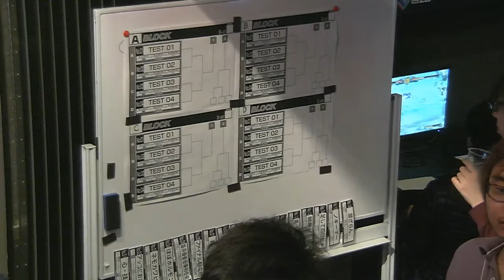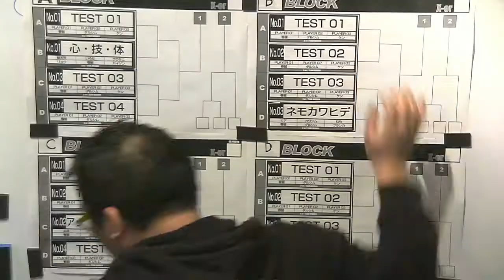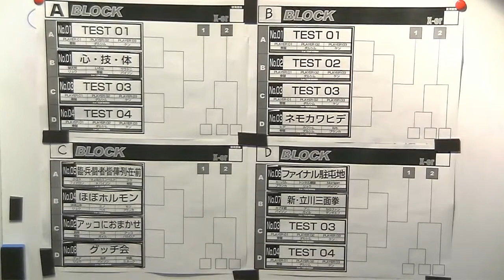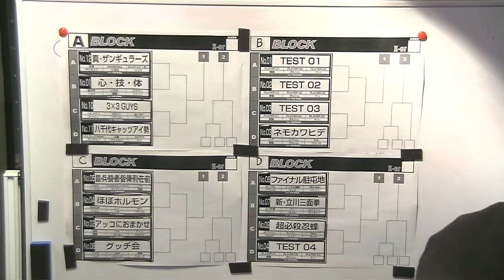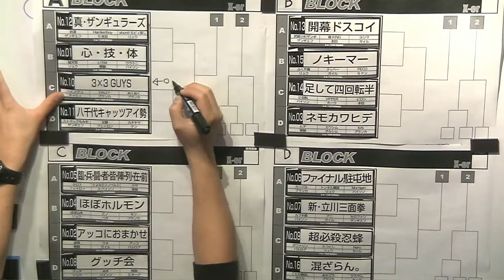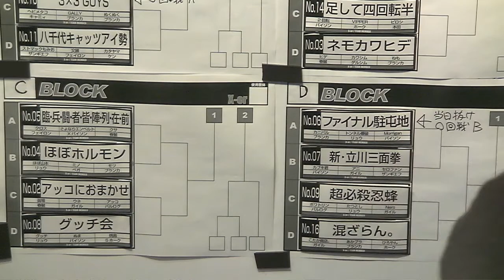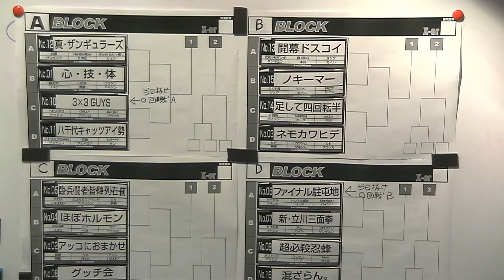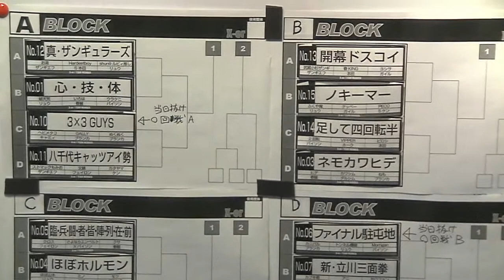【スパIIX】 X-erトーナメントくじ引き配信 2017 X-er Tournament blocks distribution 【SSFIIX】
[チーム - Teams]
[心・技・体]
破天荒 Hatenko X(リュウ Ryu) & いろは Iroha X(春麗 ChunLi) & ウラケニ Urakeni X(バイソン Boxer)
[アッコにおまかせ]
苗場 Naeba X(春麗 ChunLi) & ウネ Une X(ガイル Guile) & アッコ Akko X(バルログ Claw)
[ネモカワヒデ]
ヒデ Hide X(春麗 ChunLi) & カワシム Kawasim X(ダルシム Dhalsim) & ねも Nemo X(ブランカ Blanka)
[ほぼホルモン]
ほぼ山本 Hobo Yamamoto X(リュウ Ryu) & ミノ Mino X(ベガ Dictator) & モツ Motsu X(ブランカ Blanka)
[臨・兵・闘・者・皆・陣・列・在・前]
クロス Cross X(フェイロン FeiLong) & さよならエンペルト sayonara enperuto X(バイソン Boxer) & クサ Kusa X(春麗 ChunLi)
[ファイナル駐屯地]
カニバル Cannibal X(ブランカ Blanka) & トンネル[爆破 ton'neru bakuha X(リュウ Ryu) & Morrigan X(バイソン Boxer)
[新･立川三面拳]
カブキ君 Kabuki-kun X(バイソン Boxer) & アニ Ani X(ガイル Guile) & セロファン CelloFan X(ザンギエフ Zangief)
[超必殺忍蜂]
グッチ Gucchi X(リュウ Ryu) & ぬま Numa X(バイソン Boxer) & 焼鳥 Yakitori S(ホーク Hawk)
[グッチ会]
ポワトリン Poitrin X(バルログ Claw) & たつとし Tatsutoshi X(リュウ Ryu) & Nero X(ガイル Guile)
[3×3 GUYS]
ヘビメタコ Hebimetako X(キャミィ Cammy) & GALLY X(ブランカ Blanka) & ぬくぬく NukuNuku X(ブランカ Blanka)
[八千代キャッツアイ勢]
ストマックもみお Stomach Momio X(ザンギエフ Zangief) & 文鎮 Bunchin X(フェイロン FeiLong) & カタヤマ Katayama X(ケン Ken)
[真･ザンギュラーズ]
お湯 Oyu X(ザンギエフ Zangief) & Hardestboy S(本田 Honda) & shun@ルビィ推し shun@ rubyi oshi X(リュウ Ryu)
[開幕ドスコイ]
武蔵小杉ザンギ Musashikosugi zangi X(ザンギエフ Zangief) & 春KING Haru kingu X(本田 Honda) & ヨシヲ Yoshio X(ガイル Guile)
[足して四回転半]
2回転 Nikaiten X(バイソン Boxer) & VIPER X(ホーク Hawk) & ピロシ Piroshi X(本田 Honda)
[ノキーマー]
ふくや魔 Fukuyama X(リュウ Ryu) & テッペー Teppe X(ガイル Guile) & PECO S(ケン Ken)
[混ざらん。]
こたか商店。 Kotaka Shoten. X(ガイル Guile) & あかブラ Akabla X(ブランカ Blanka) & ひろやん Hiroyan X(ホーク Hawk)
[愛羅承魂]
夕サ力 Tasaka X(キャミィ Cammy) & *** () & *** ()
[感謝でサイクロン]
DDトシ DD Toshi X(リュウ Ryu) & だけん daken S(ザンギエフ Zangief) & *** ()
[から斡旋まる]
からあげまる karaage maru S(ホーク Hawk) & *** () & *** ()

[Block's]
■Aブロック
∟心･技･体
┌0回戦あり　3×3 GUYS　※当日枠1

┌開幕ドスコイ
∟ノキーマー
┌足して四回転半
∟ネモカワヒデ

■Cブロック
∟ほぼホルモン
∟グッチ会

■Dブロック
┌0回戦あり　ファイナル駐屯地　※当日枠2
∟新･立川三面拳
┌超必殺忍蜂
∟混ざらん。

[Raw Update]
Miya (Ken) Kondo (Claw) Karaage maru (Hawk)
Wani!K (Honda) Shinonii (Sagat) Hakun
Shonan (Ryu) Andore (Zangief) Cellotape (Zangief)
DDトシ DD Toshi X(リュウ Ryu) だけん daken S(ザンギエフ Zangief) heppoko (Cammy)
grygla (FeiLong) Kyouju (Dhalsim) Maru (Ryu)

Tasaka (Cammy) Tsunoppi (Guile) Nia (Honda)
JaJan Ken (Ken) EcoDJ (Cammy) XSPR (Ryu)
Yukki (O.ChunLi) Kawa (Guile) Aoba (Claw)
Choshu (Ken) Mr.-Ichigi (Ryu)

12/03/2017